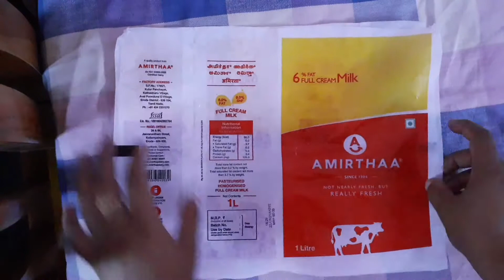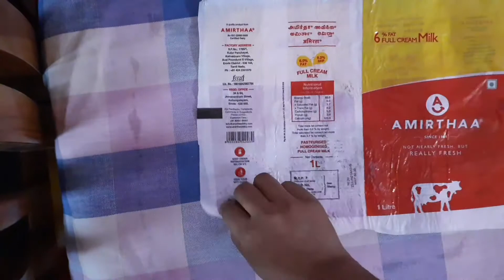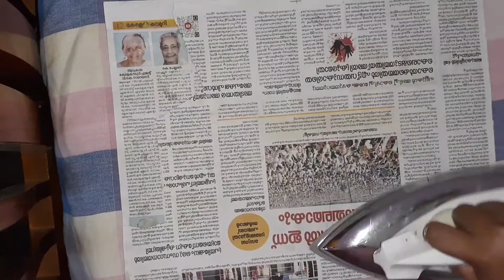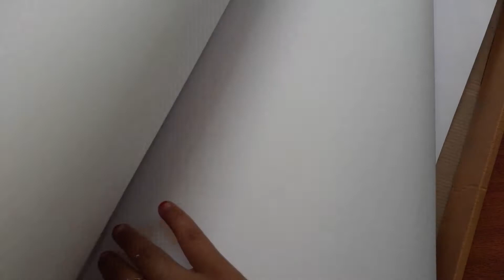Best use of waste milk cover/Reuse ideas with milkcover/Easy wall decor/waste material recycle ideas